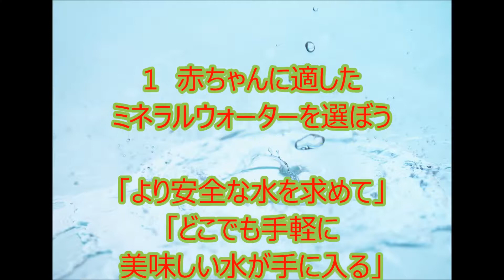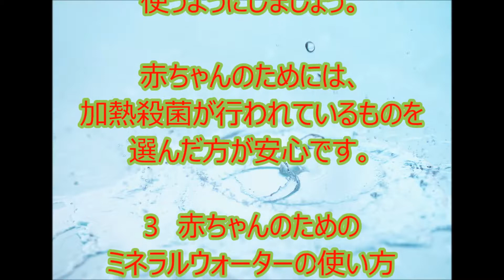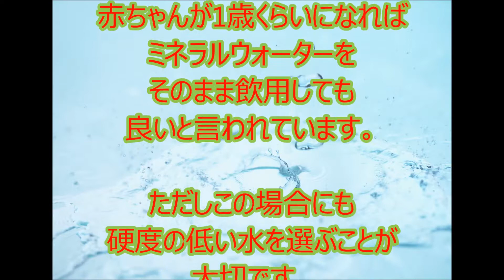ミネラルウォーターを赤ちゃんに使っても大丈夫？